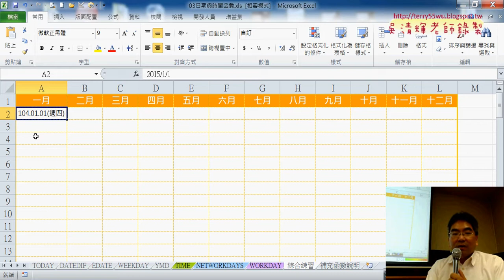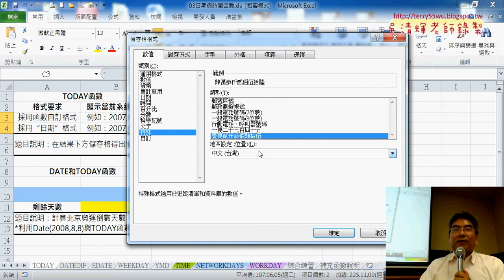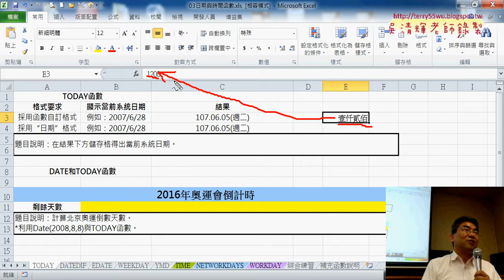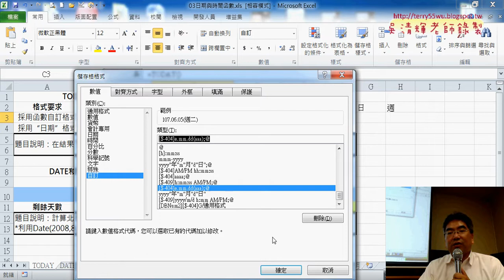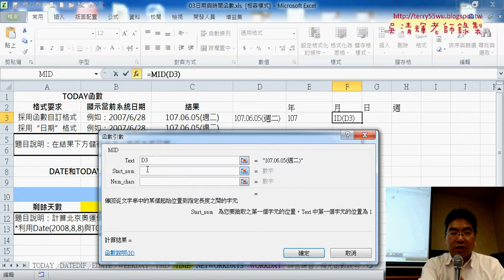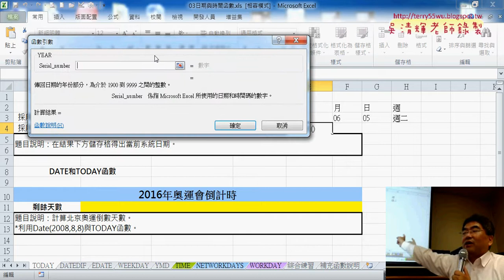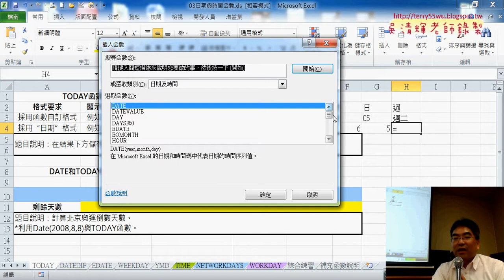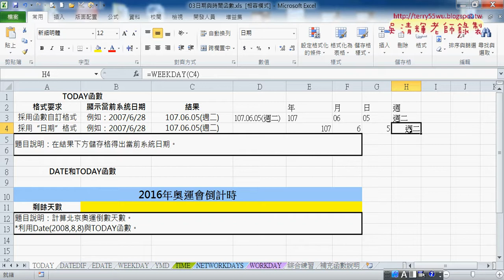06 日期格式與轉為文字分割